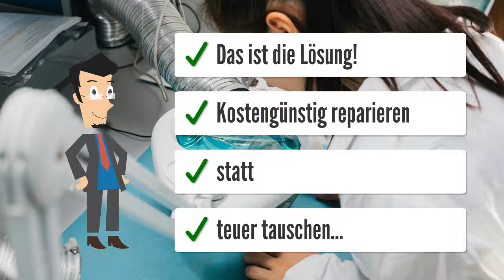Bosch TGA 0281010255 MAN Motor Steuergerät LKW Steuergeräte Reparatur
MAN 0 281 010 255
Reparatur Motorsteuergerät
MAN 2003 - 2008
Bosch Modulnummer 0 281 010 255
MAN Modulnummer 1039S02132
Motornummer 0
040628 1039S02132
Andere nummers
Bosch EDC-7 ECU

0000 Keine Kommunikation
0001 Drei Zylinder defekt
0002 Total Ausfall